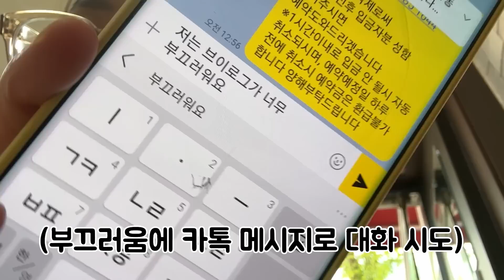무는 강아지 한방에 진정시키는 방법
이름 : 이버찌 ♂ (Maltese)
생일 : 2011.12
애칭 : 할아버찌

이름 : 이바니 ♀ (Poodle)
생일 : 2012.02
애칭 : 붸니

이름 : 이다비 ♂ (Poodle)
생일 : 2016.03
애칭 : 분리불안미친놈

이름 : 이뮤 ♀ (Sphynx)
생일 : 2016.10
애칭 : 곤듀 뮤뚱(뮤뚱땡이)

이름 : 이에몽 ♂ (Sphynx)
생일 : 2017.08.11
애칭 : 에이몽

이름 : 이뚜이 ♀ (Sphynx)
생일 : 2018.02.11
애칭 : 비루스

이름 : 이품바 ♂ (Sphynx)
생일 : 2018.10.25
애칭 : 숏다리 새알만두

이름 : 이뿌까 ♀ (Sphynx)
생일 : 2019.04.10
애칭 : 뚠뚠이 뿌뚱(뿌까뚱땡이)

이름 : 이티몬 ♀ (Meerkat)
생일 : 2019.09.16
애칭 : 이티몽구스

이름 : 이다해 ♀ (Baby)
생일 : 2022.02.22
애칭 : 귀자